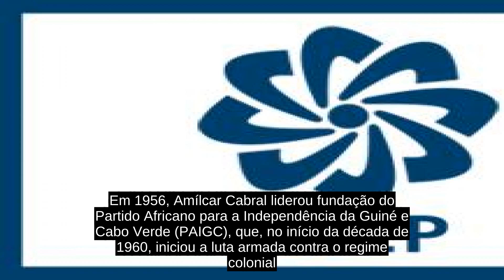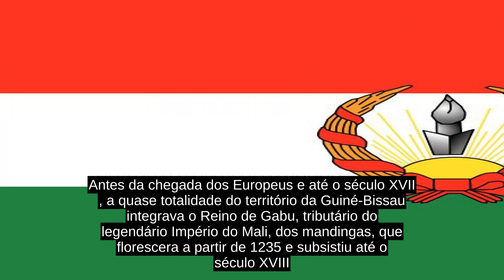Guiné-Bissau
Guiné-Bissau, oficialmente República da Guiné-Bissau, é um país da África Ocidental que faz fronteira com o Senegal ao norte, Guiné ao sul e ao leste e com o Oceano Atlântico a oeste